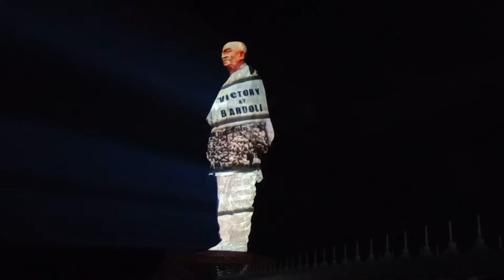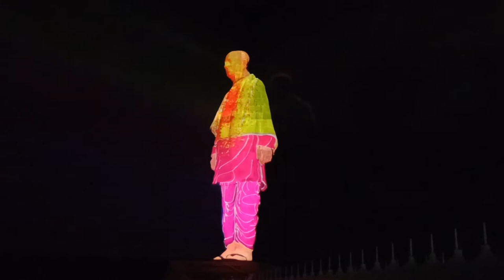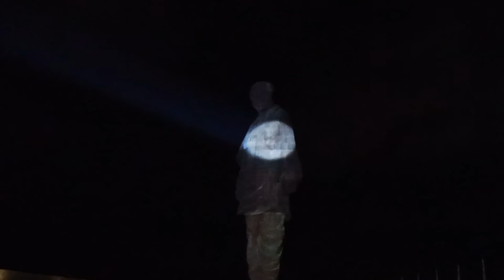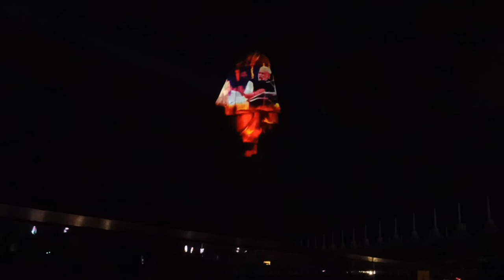Laser Show | Statue Of Unity || World Tallest Statue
Full Laser Show At Statue Of Unity || World Tallest Statue ||

भारताचे लोहपुरुष सरदार वल्लभभाई पटेल यांचे जीवन आणि कार्य यांना समर्पित भारतातील सर्वात उंच पुतळा - स्टॅच्यू ऑफ युनिटी येथे दररोज संध्याकाळी लेझर शो सादर केला जातो.

आपल्या पाठिंब्यामुळेच आम्हाला निरनिराळ्या प्रकारचे व्हिडिओ बनविण्यासाठी प्रोत्साहन मिळते.

🙏धन्यवाद🙏
  प्रीतम मूंगाजी